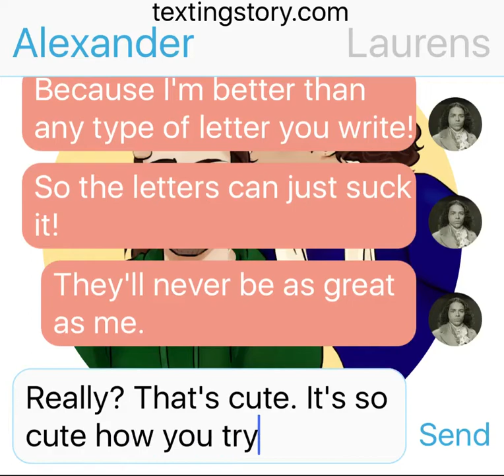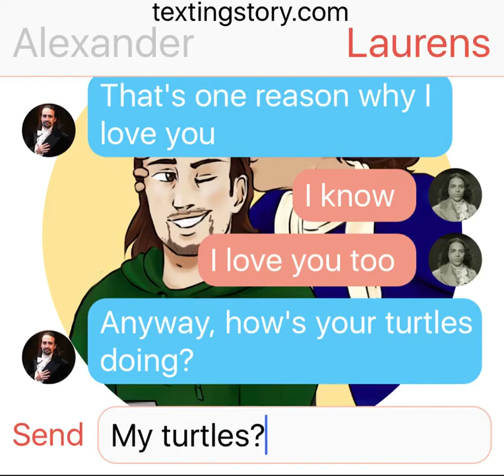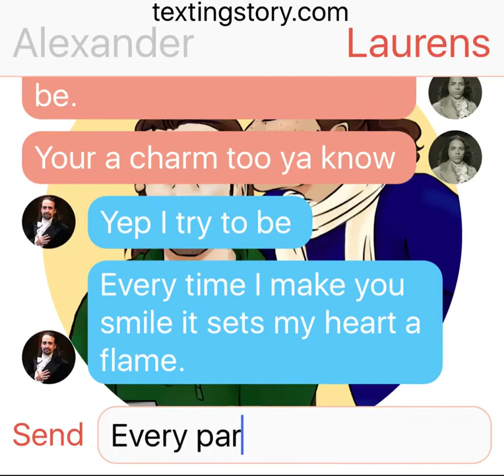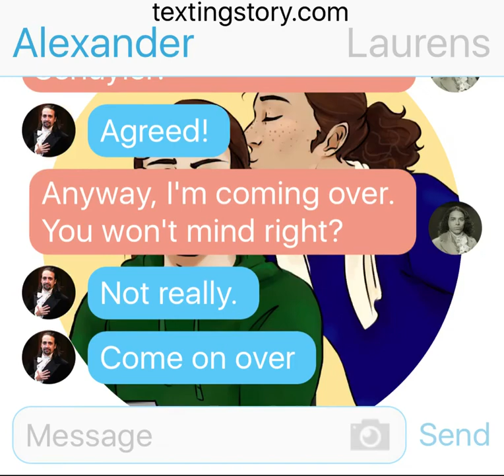Lams texting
This will now just be a series. Since I like doing this so much. And plus I have so many ships to get through anyway. So let's let the fun begin.